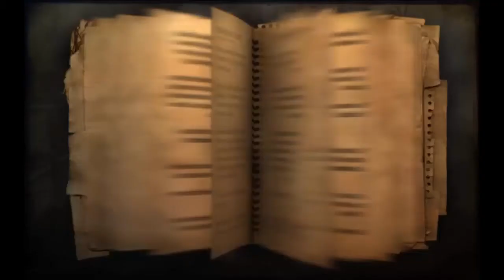Zagrajmy w Far Cry 2 #4 - No, czarno to widzę